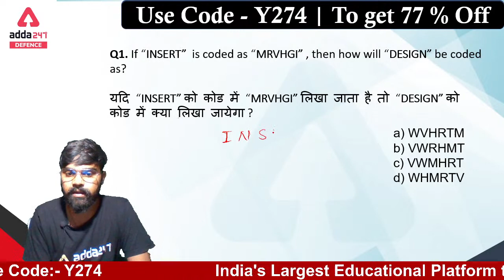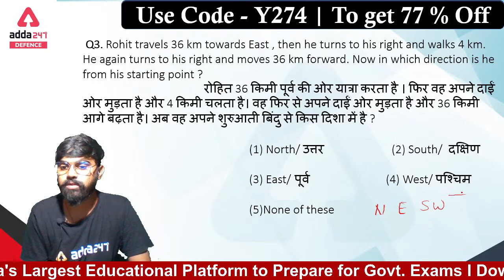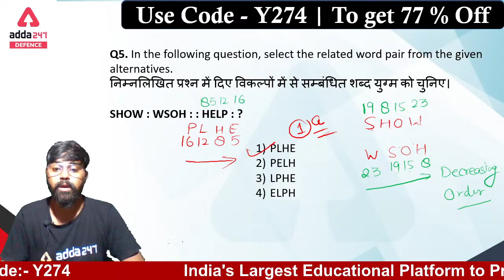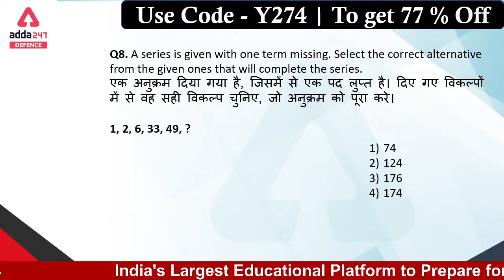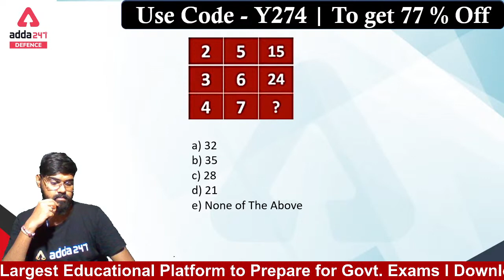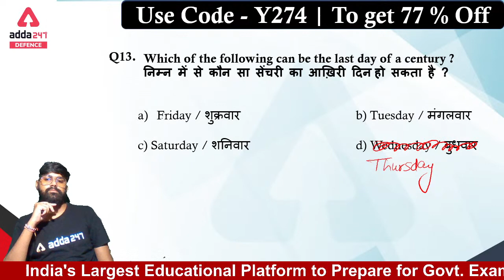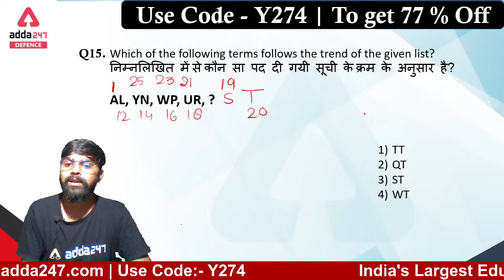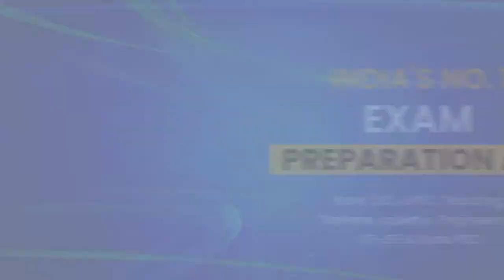Indian Territorial Army/SSB Head Constable 2021 | Reasoning | Previous Year Questions #8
Indian Territorial Army/SSB Head Constable 2021 | Reasoning | Previous Year Questions #8 | Territorial Army Reasoning | Territorial Army Reasoning Syllabus | Territorial Army Reasoning Classes | Territorial Army Reasoning Previous Year Questions

Important Links: -
Defence Adda247 Live Classes Schedule: -
8:00 AM -   Daily Current Affairs 2021
09:00 AM - Indian Territorial Army  /SSB Head Constable 2021 English
10:00 AM - Indian Territorial Army  /SSB Head Constable 2021 GK
11:00 AM- Indian Territorial Army  /SSB Head Constable 2021 Reasoning
12:00 PM - Indian Territorial Army  /SSB Head Constable 2021 Science
1:00PM - Indian Territorial Army  /SSB Head Constable 2021 Maths
2:00 PM - SSB Preparation
5:00 PM - CDS 2 2021 English
8:00 PM - CDS 2 2021 Maths
9:00 PM - CDS 2 2021 GK

defence adda,defence adda247,territorial army english,territorial army,territorial army 2021,ssb head constable ka reasoning,ssb head constable previous year question paper reasoning,territorial army reasoning previous year questions,reasoning pyq